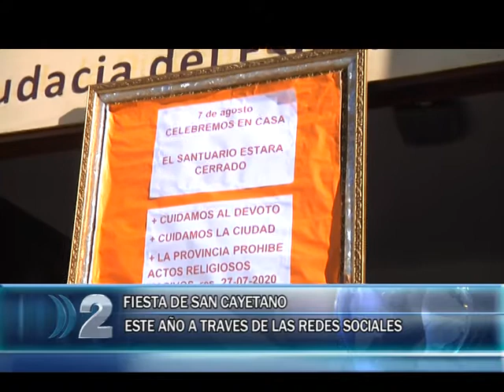30 07 20 SANCAYETANO CAYROL